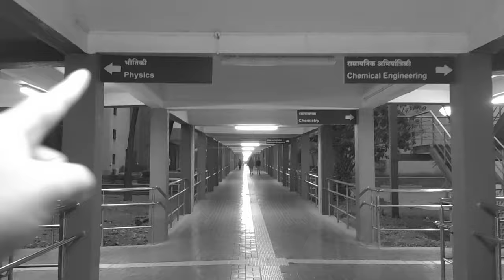Can't believe this happened... | Visiting IIT Bombay | Anshika Gupta Vlog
Visiting IIT Bombay | Dreams come true | Anshika Gupta Vlog

Hey,

IIT Bombay is a dream for almost all the JEE aspirants and the same was the case with me. But, I couldn't make it to IITs. But fortunately, I got to visit IIT Bombay for a day and in this video, I'll be sharing my experiences of how the day was.

Mic used for recording
Lights used in the video
The laptop used for editing
The phone used for recording